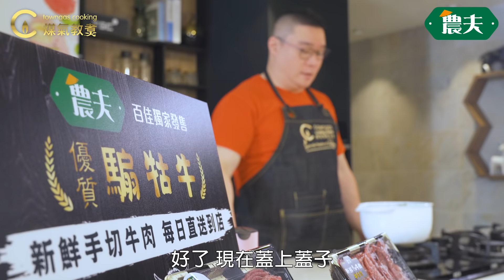【慢煮牛頸脊三文治🐮🥪－農夫鮮肉專家 x 阿Dee】| Towngas Cooking 煤氣教煑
🔥全港最強！明火專業烹飪平台🔥
🌟星級陣容！內容多元化！🌟

講起食牛🐂，大家可能都會諗打邊爐或者燒肉，但一塊靚牛又豈止一種食法👨‍🍳？今日農夫聯同阿Dee 為大家尋找靚牛新食法 — 慢煮牛頸脊三文治🍽️牛肉喺炆煮過程充份吸收湯汁嘅精華✨，炆煮後肉質軟腍香甜😋，加上蜜糖芥末醬嘅微辣同法包嘅香脆，簡直係味蕾嘅盛宴🎇🤤想知道點樣炮製，一齊睇下大廚阿DEE嘅示範啦🎥🎥!
只得一個新煮法唔夠喉😋？嚟緊12月1號農夫牛肉達人和哥🐮將聯同煤氣烹飪中心課程總監Pauline黃倩霞老師進行廚藝精進班 — 「細說牛不同」，屆時和哥將與大家分享各個不同牛肉部位嘅特色，以及Pauline老師👩🏻🍳嘅烹飪示範，各位「牛魔王」千祈唔好錯過啦！
👩‍🍳食譜👨‍🍳
三文治材料：
牛頸脊 1條
法包 1條
芥末醬 20g
碎芝士 適量
火箭菜 (裝飾用) 適量

慢煮牛頸脊材料：*將以下所有材料及牛頸脊, 以溫水放入煲, 大火煮滾後, 再轉小火炆至少2小時*
紅蘿蔔 1份
西芹 1份
白洋蔥 2份
月桂葉 4-5片
紅酒 250ml
蒜粒 4-5粒
迷迭香 1份
百里香 1份

做法：
1. 先預熱平底鑊, 再放牛油
2. 將原條法包開三 (約16CM長), 再向橫切開, 放落平底鑊, 煎至邊金黃色
3. 將慢煮配料撈起,. 隔渣後煮至濃稠成汁, 備用
4. 在法包上塗上芥末醬, 再放牛頸脊
5. 加熱醬汁, 淋上法包,
6. 灑上碎芝士及火箭菜裝飾, 即可食用
農夫鮮肉專家Farmer一直致力提供多元優質鮮肉，包括本地新鮮豬/牛/鯪魚滑、冰鮮豬/雞/鴨/乳鴿/美國特級解凍牛等超過300多款不同部位和種類。特設全港首創的農場追溯功能，讓顧客可以追查鮮肉來源、屠宰時間及到店時間，確保鮮肉「健康 ‧ 美味 ‧ 衛生 ‧ 安全」！